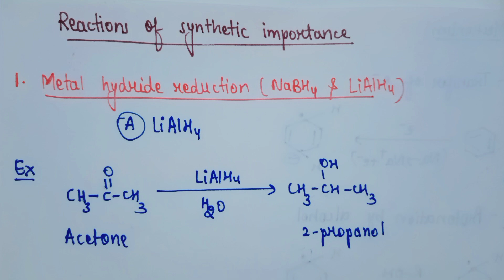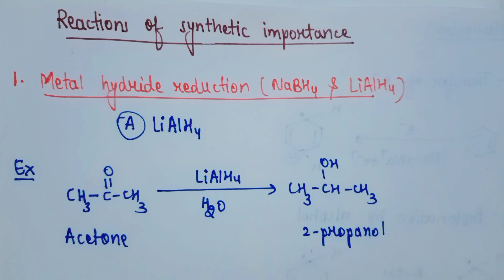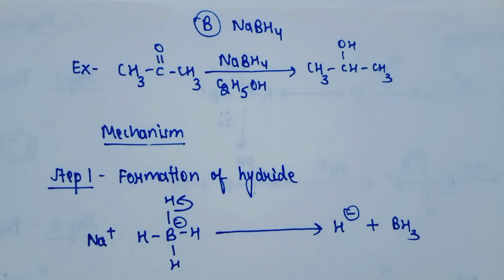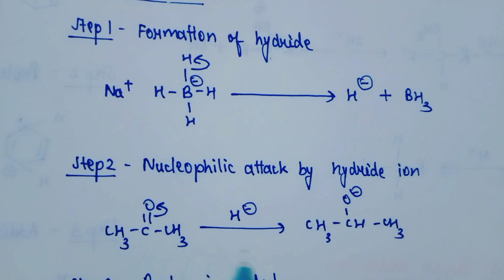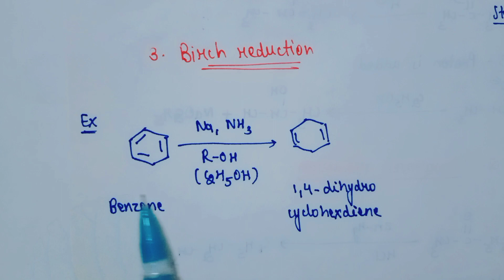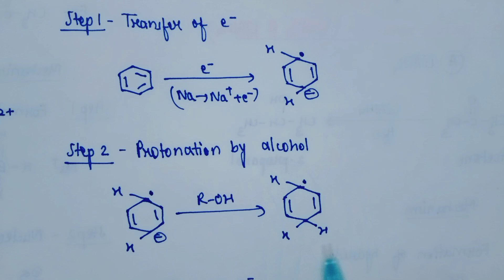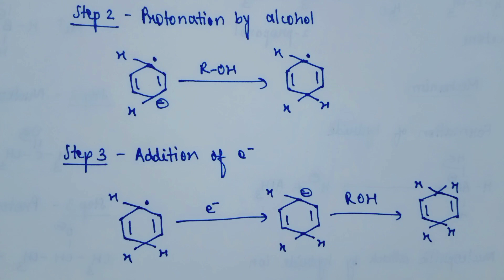Metal hydride reduction | Clemmensen reduction | Birch reduction |Wolff Kishner reduction | 4th sem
Pharmaceutical organic chemistry 4th semester
Organic chemistry 4th sem b pharmacy

Reactions of synthetic importance
 1. Metal hydride reduction
 2. Clemmensen reduction
 3. Birch reduction
 4. Wolff Kishner reduction